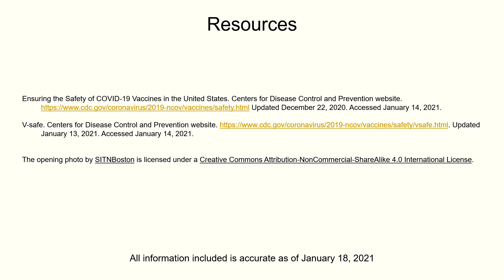What is V-Safe?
This video will explain what V-Safe is and why it is important in helping fight the COVID-19 pandemic.